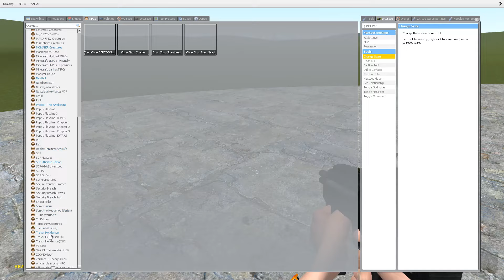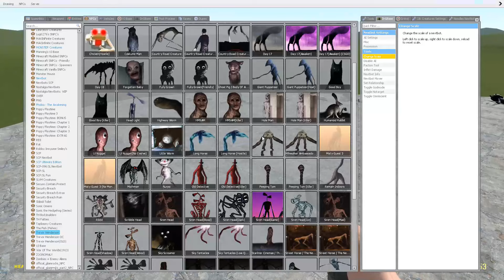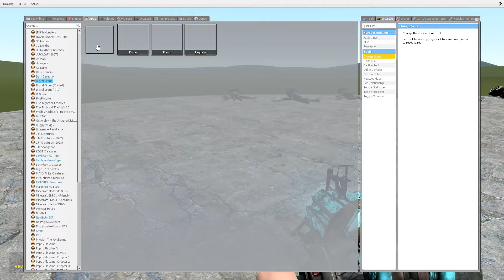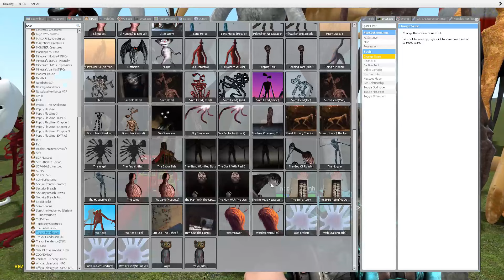NEW ALL ZOONOMALY MONSTERS FAMILY In Garry's Mod!